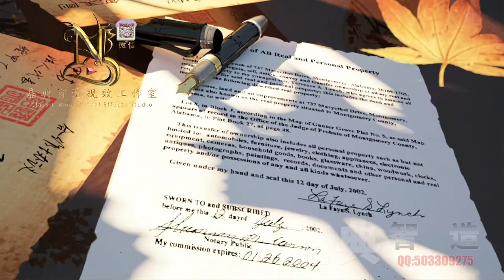ClassIC KIM the Video works Trade Path